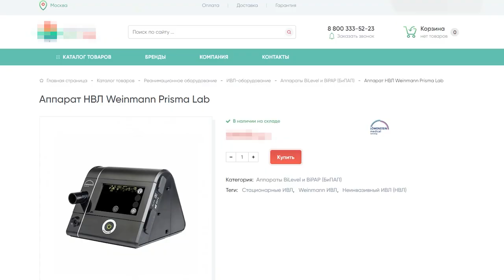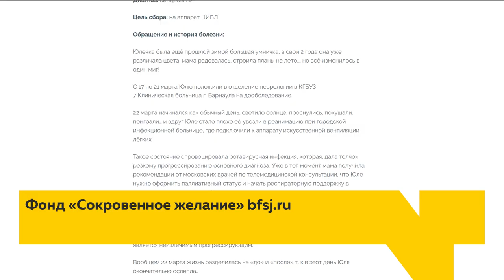Маленькой жительнице Барнаула нужна помощь: у девочки редкое генетическое заболевание – синдром Ли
Маленькой жительнице Барнаула Юле Алтуховой нужна помощь. У девочки – редкое генетическое заболевание, отчего она задыхается. Семья срочно ищет средства для покупки нужного аппарата